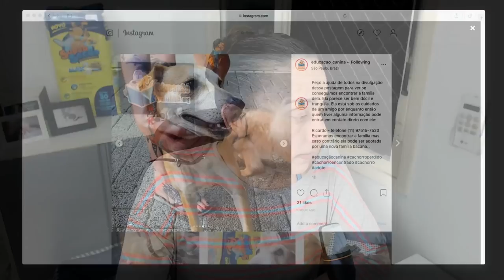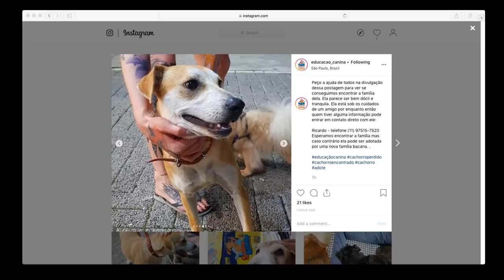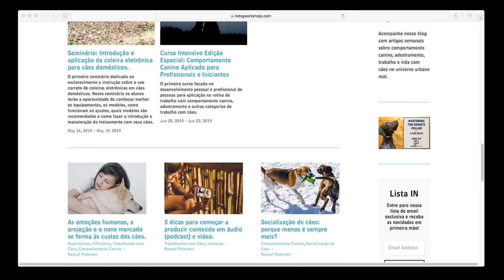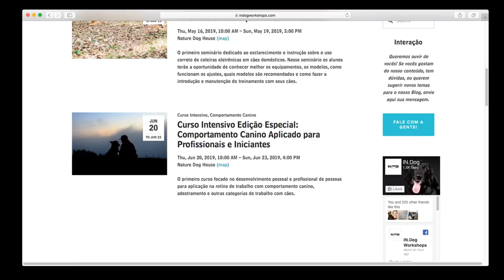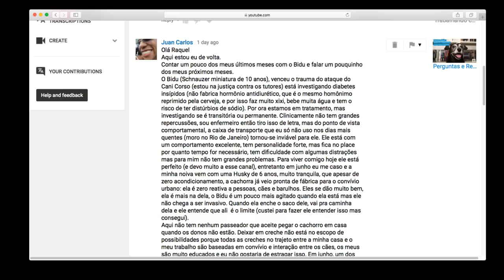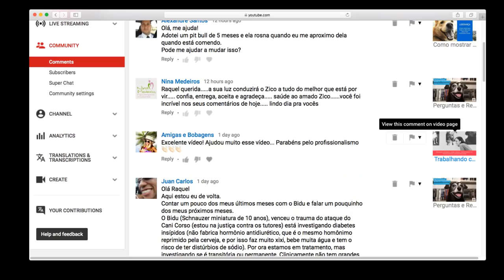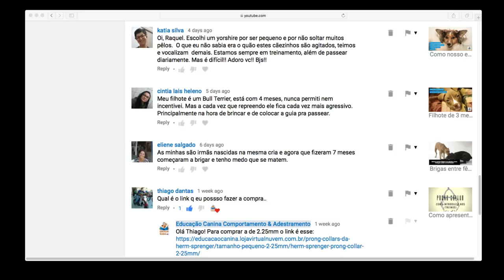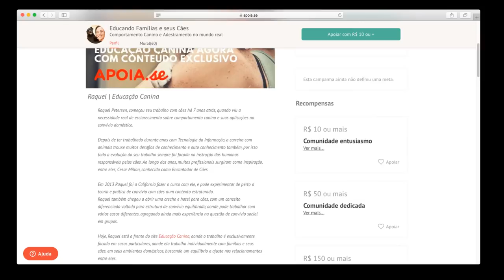Perguntas e Respostas - Episódio 122 + Novidades!